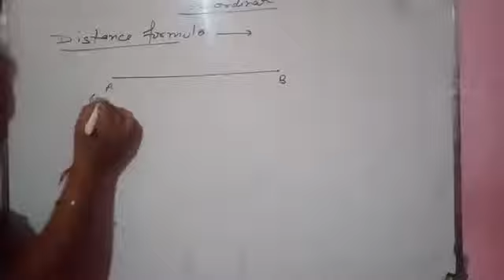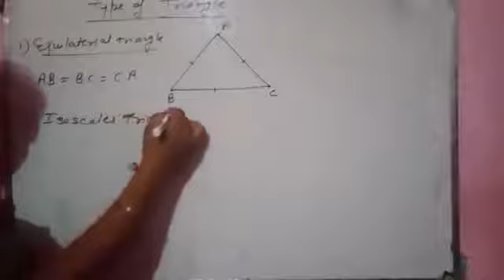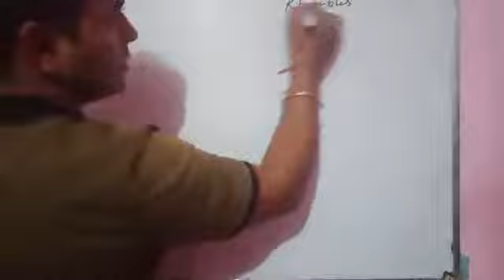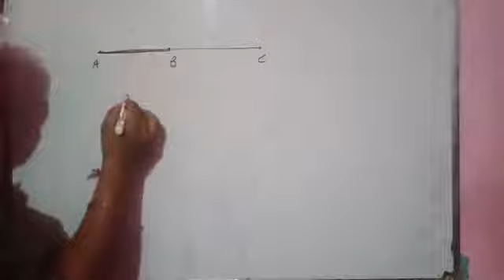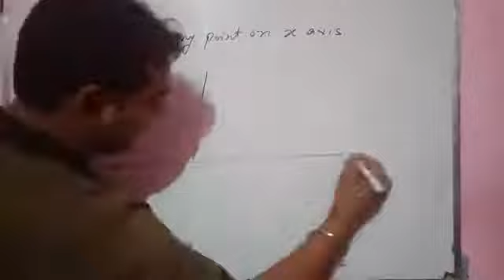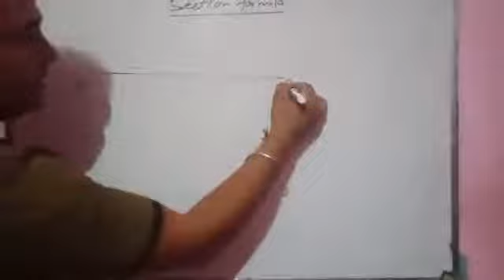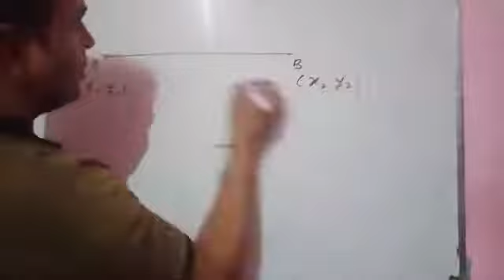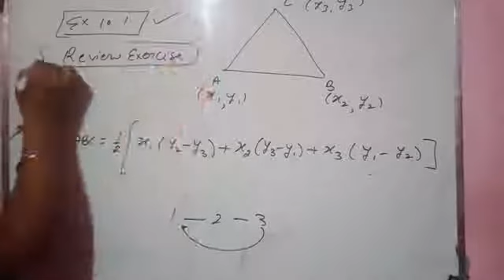Class 11th basic concept of straight lines part 1